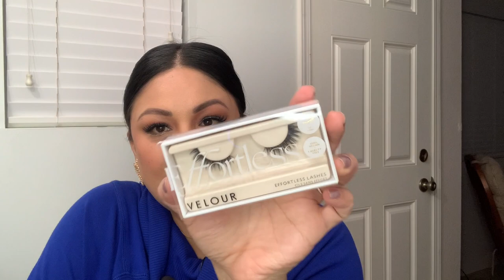✨ Primer Haul Sephora Del 2022💄 makeuplover67 “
Hola hermosuras estoy de vuelta gracias por esperarme espero disfruten este vídeo en el cual les muestro lo que compré en @Sephora
También platicamos de otras cosas en caso de que no me sigas en mi Instagram aquí está : Makeuplover67 ✨ por haya te espero hermosura xox
Por cierto aquí está mi vídeo en que platico con ustedes en caso de que no lo hayan visto aquí está !!!